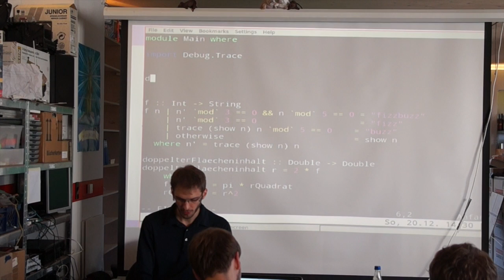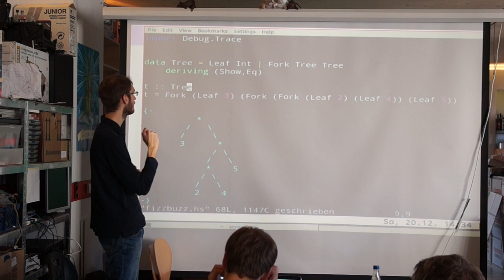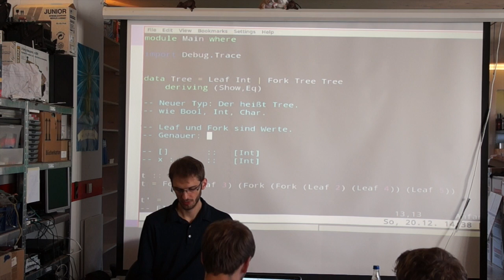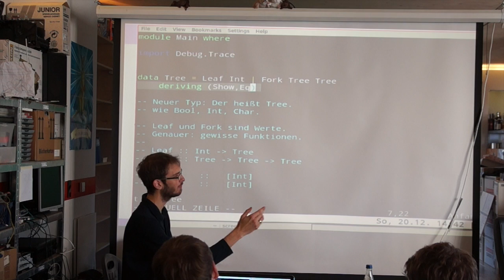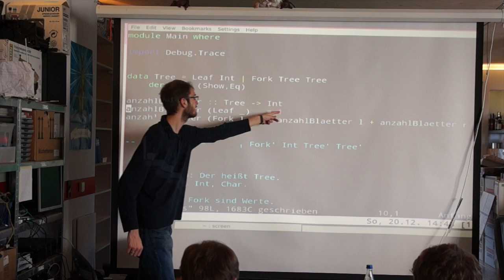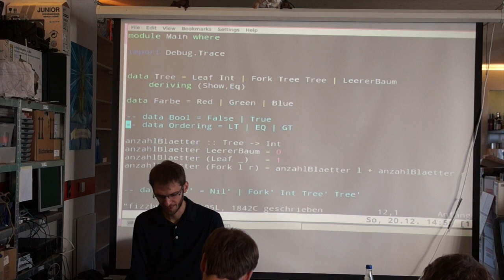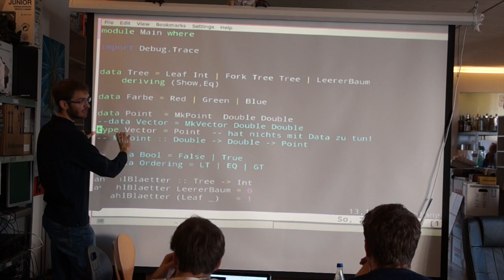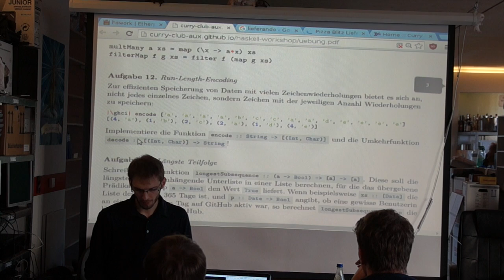Eigene Datentypen definieren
Ingo erklärt, wie man in Haskell selbst Datentypen definiert.